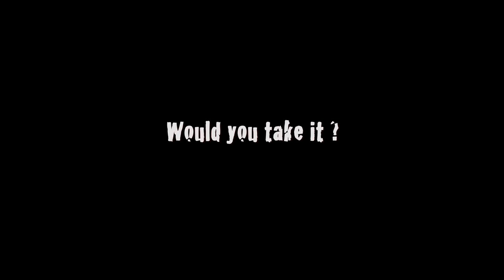Сhoke Shannon Ritch